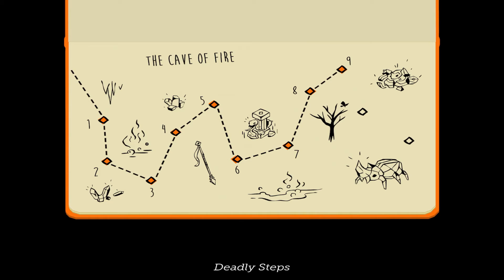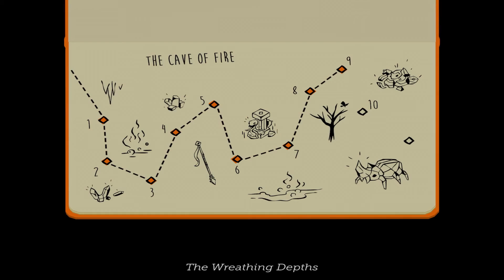Lara Croft GO - The Cave Of Fire Gameplay Walkthrough Part 6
Lara Croft GO is a turn based puzzle-adventure set in a long-forgotten world. Explore the ruins of an ancient civilization, discover well-kept secrets and face deadly challenges as you uncover the myth of the Queen of Venom.

• Experience lush visuals and a captivating soundtrack
• Navigate using simple swipe-to-move controls
• Fight menacing enemies, overcome dangerous obstacles and escape deadly traps
• Solve more than 115 puzzles split into 7 chapters
• Collect ancient relics and unlock new outfits for Lara